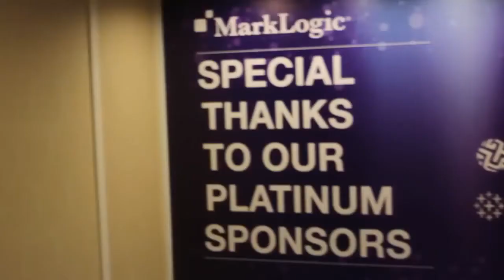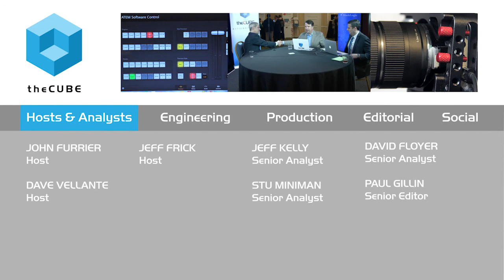Joe Pasqua - MarkLogic World 2015 - theCUBE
Revolutionizing databases with MarkLogic

In the same way that the DevOps approach has revolutionized networking and infrastructure, MarkLogic Corp. has worked tirelessly to reinvent the backbone of online business: databases. Where browsers, middleware and databases all used to function separately and often in different languages, full-stack development is quickly becoming the norm, reducing confusion and speeding innovation.

Joe Pasqua, EVP of Products for MarkLogic, joined theCUBE at MarkLogic World 2015: “People are kind of realizing now that all of the translations that they used to go through … can start dissolving away, because they can use the same technologies, the same data formats, at every tier of their architecture.”

Targeting developers

To achieve such a dramatic shift in development workflows, MarkLogic has targeted developers specifically with its latest products. After many conversations with developers at all levels, the company included native java support and other tools to make developers’ lives easier. Still, even with these advances, some customers are slow to adopt this new approach. Security is still a big issue for many clients — a problem that won’t be solved overnight and may require new ways of thinking.

“Some of it is going to be process,” Pasqua said. “Some of the biggest exposures are process exposures. People talk about, ‘Oh, we can’t move to the Coud; it’s not secure.’ I would say, there’s good reason for worrying about that, but at the same time, I would put up Amazon’s security practices against just about anybody. They’re very, very good. They do that for a living, and their practices are great. And what I think some people don’t realize is that it isn’t just the technology piece. You can have fantastic security technology, but if you don’t configure it correctly, you don’t keep it up to date, it’s worthless.”

Enterprise-ready

But unlike other schema-agnostic database companies, MarkLogic’s is committed to making sure all of their products are enterprise-ready, from the basics like security and reliability to power features like semantics and real-time alerting. Enterprise-readiness need to be part of development from the very beginning to be effective, especially when it comes to security.

“If you try and add a security layer on top of an existing product, you are destined to fail,” Pasqua pointed out. “It’s much, much harder to create a solid security solution after the fact than integrating it into the fabric of the product.”